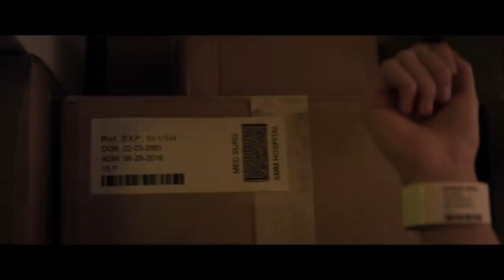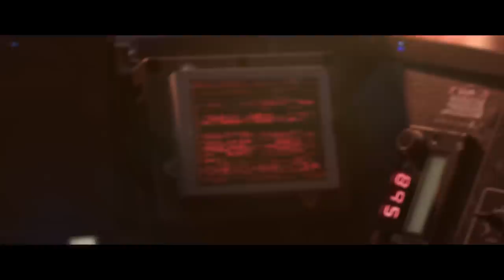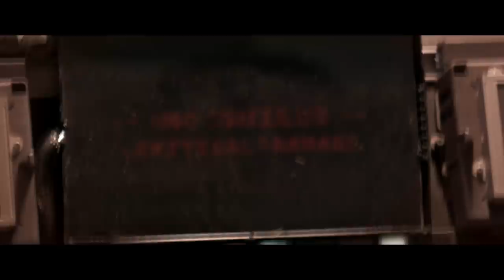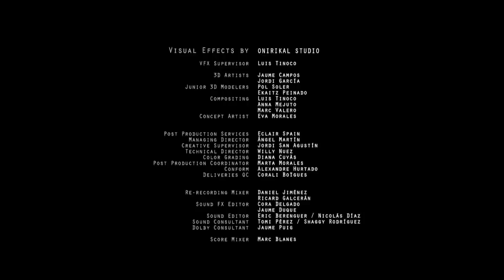**Award Winning** Sci-Fi Shortfilm: "CARONTE" - by Onirikal Studio | TheCGBros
TheCGBros Presents "CARONTE" by Onirikal Studio - Debbie, a teenage girl whose only concern is herself, social media, cellphone, and friends. She is rude to her own family, especially with her little brother. But after a dramatic car accident, she starts to regret the way she behaved with them.

Unexpectedly, Debbie's story connects with Arsys's, an experienced military and space fighter pilot who tries to survive a huge space battle which takes place on other time...another galaxy. another universe.

CARONTE is an amazing journey through the stars, nebulas and other worlds. It´s a furious space chase. Not only about alien battles, but about love, fear... an inner battle... a catharsis.

Produced by the Visual Effects and 3D animation company ONIRIKAL STUDIO (onirikal.com).